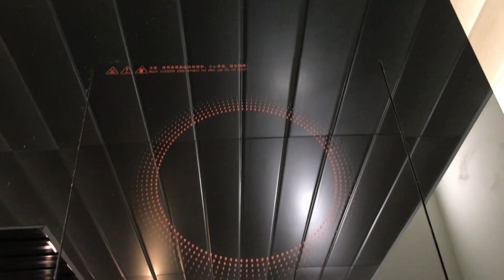【搬離鬧鬼租屋處】連夜逃離...隔壁鄰居半夜輕生！我搬到全新的工作室了！！｜ft.國王KING 【都市傳說】【靈異探險】